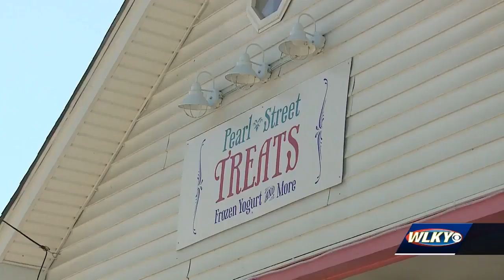Bike-sharing providing boost to Jeffersonville economy